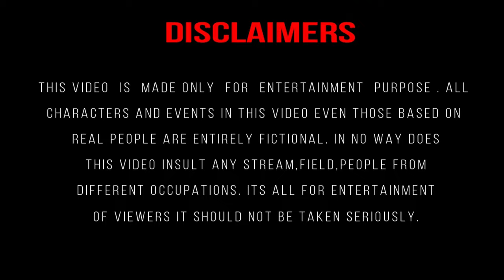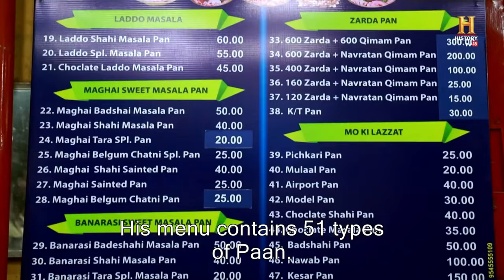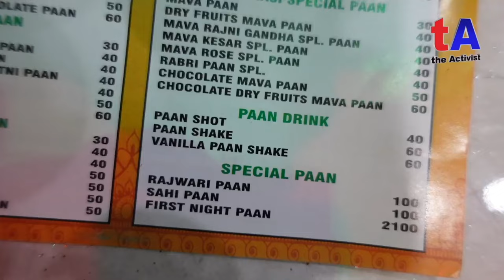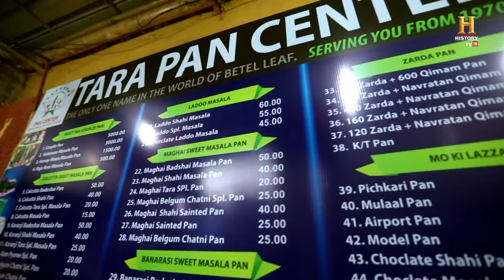SUHAGRAAT WALA PAAN l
rosting video,

roasting videos,

carryminati roasting video,

triggered insaan roasting video,

roasting videos youtube,

roasting video meaning in hindi,

roasting video script,

roasting video script in hindi,

roasting video meaning,

roasting video kaise banaye,

roasting video thumbnail background,

roasting video background,

roasting video of triggered insaan,

how to roast video,

roasting video,

roasting video background music,

roasting beets video,

roasted broccoli video,

video roasted brussel sprouts,

roasting video meaning in bengali,

bangla roasting video by x dj mural,

bangla roasting video by x dj neural,

roasting video clips,

roasting video category,

roasting video clips download,

roasting chicken video,

roasting cooking video,

video roasting cauliflower,

roasted carrots video,

roasting comedy videos,

roasting cringe videos,

roasted chana video,

how to roast videos,

roasting video topics,

ways to cook roasts,

roasting video download,

roasting video description,

roasted duck video,

roast video meaning in english,

roasting video keywords,

roasting video tags for youtube,

roasting food video,

roasting funny video,

roasted fennel video,

first roasting video,

carryminati first roasting video,

content for roasting video,

frosting videos,

frosting videos satisfying,

cake frosting videos,

satisfying cake frosting videos,

cream cheese frosting video,

cookie frosting videos,

ermine frosting video,

cupcake frosting video,

satisfying cupcake frosting videos,

chocolate frosting video,

roasting garlic video,

roasted gaming video,

gaurav chaudhary roasting video,

roasting video hashtags for youtube,

roasting video hashtag,

how to make roasting videos,

urfi javed roasting video,

video kiky roasting lesti,

roasting video logo,

roasting rack of lamb video,

roasting marshmallows video,

gorilla roasting marshmallows video,

roasting cooking method video,

peanut roasting machine video,

video of roasting meat,

roasted vegetables recipe video,

video of roasting,

video on roasting a turkey,

roasting garlic in oven video,

roasting video photo,

roasted potatoes video,

rajat pawar roasting video,

sunderland players roasting video,

roasting video rules,

roast video short,

roasting someone video,

roasted salsa video,

skeleton roasting video,

snake video roasting,

roasting video thumbnail,

roasting turkey video,

roasted tomatoes video,

roasting butterball turkey video,

tiktok roasting video,

technical guruji roasting video,

how to roast a turkey video,

funny roasting videos,

youtube roasting vegetables